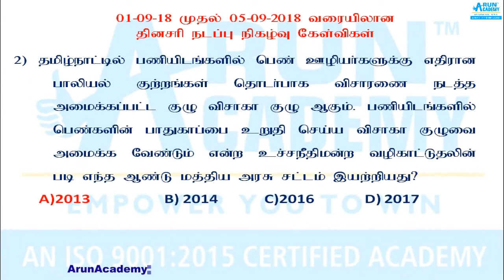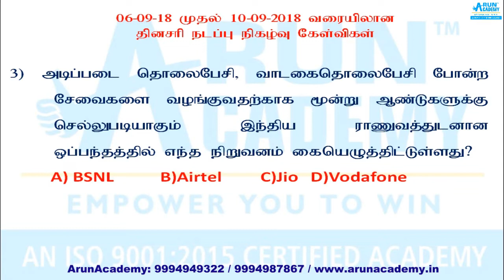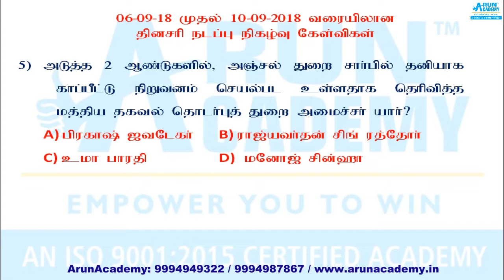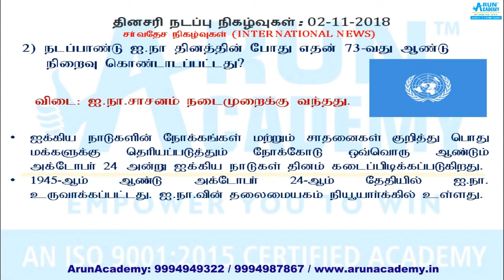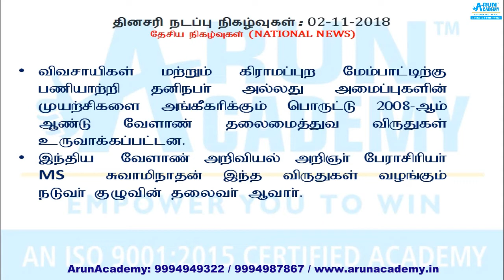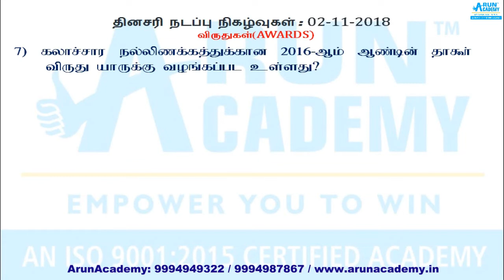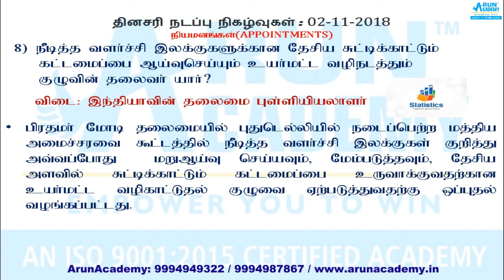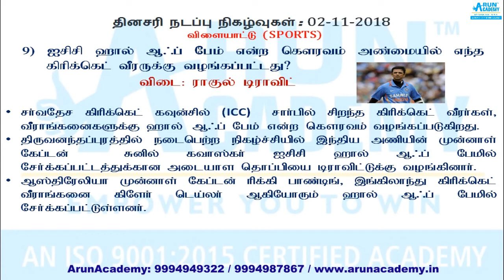2-11-2018 - Important Current Affairs- தினசரி நடப்பு நிகழ்வுகள்: TNPSC, Railways, RPF, S.I exams